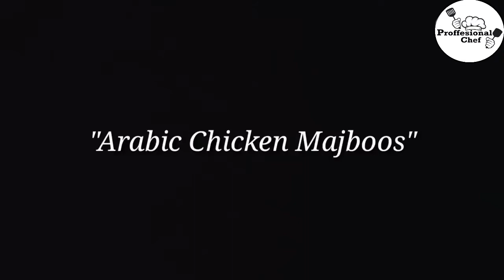How To Cook Arabic Chicken Majboos || Traditional Chicken Majboos Recipe